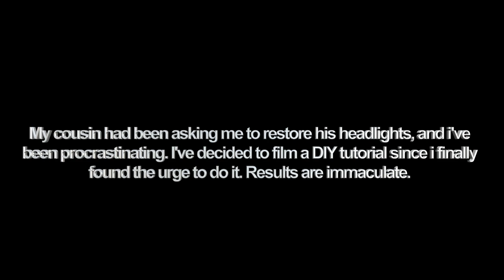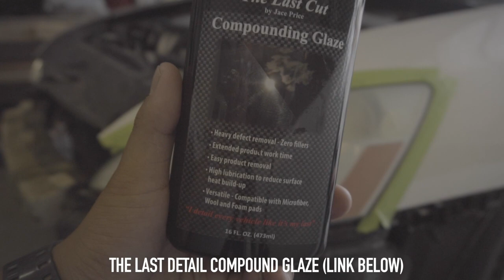2003 ACCORD x HEADLIGHT RESTORE x DIY TUTORIAL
DIY Tutorial on headlight restoration, this is my process.

As you can see from the beginning of the video, the quality of the headlights looked like complete trash, and i brought it back to life, saving my cousin hundreds of dollars on replacement headlamps.

@mems808 - the headlight restore in video
@13twentyurban - apparel, accessories, and auto lifestyle.

6” Backing plate for HF 7” Polisher
CG Hexlogic Pads
Eagle One a2z Wheel Cleaner
Ceramic/Glass Coating

The Last Detail - Compound Glaze
Big shout out to the homie Jace Price. He personally owns
creates this special product. This is my GO-TO compound,
no need to multiple products, this is your ONE STOP product.
VERY Versatile, all you need is a few different step pads to
cut deep or surface scratches, and this attacks it like no other!

Big thanks to Shane Strump aka SNS.Visuals CHECK HIM OUT!!
For all decals, wraps, and vinyl accessories, hit him up! tell him i sent you!

Music
I do not own the media, not intended for copyright use.

GoPro HERO5
GoPro ACCESSORY
Sony CAMERA
BEST Mic Ever

Pressure Washer
Foam Cannon
Foam Soap
Car Wash
CarPro Iron X
Quick Detailer
Wheel Cleaner
Tire Shine
Glass Cleaner
Clay Bar
Post Car Wash Repellant
Ceramic/Glass Coating